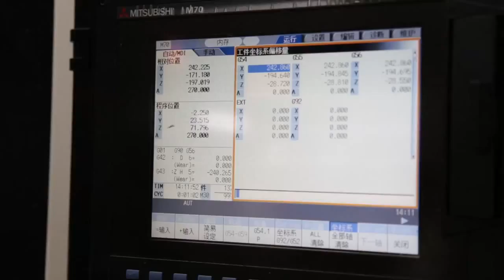New New New !! Ulefone Paris Metal Frame Processing